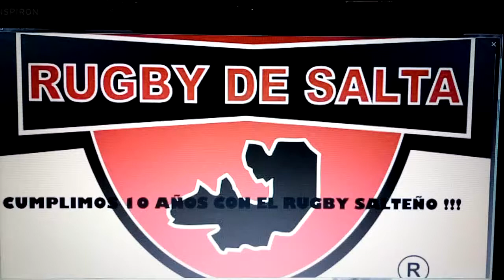Diego Fortuny en la URS (26-12-17)